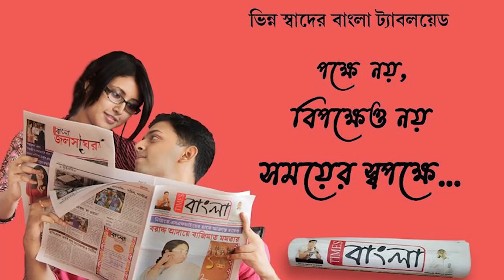মহুয়া মৈত্রের বিতর্কিত মন্তব্য জেরে নিয়ামতপুরে পথ অবরোধ ও কুশপুত্তলিকা দাহ করল বিজেপি